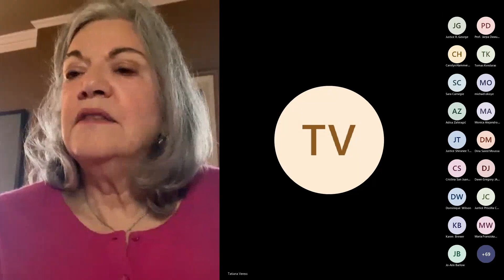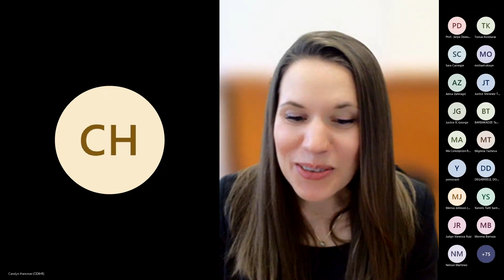Promoting Active Participation of Women in the Judiciary: 2023 International Day of Women Judges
To mark the 2023 International Day of Women Judges, UNODC’s Global Judicial Integrity Network convened an interactive webinar on the importance of promoting the active participation of women in the judiciary.

Bringing together a broad range of speakers, and featuring personal stories and experiences of several senior female judges from around the world, the webinar broached topics such as barriers faced in accessing or advancing in the judiciary, existing challenges related to gender discrimination, stereotyping or biases, strategies and measures that might effectively promote women’s participation in the judiciary, and the importance of peer-support.